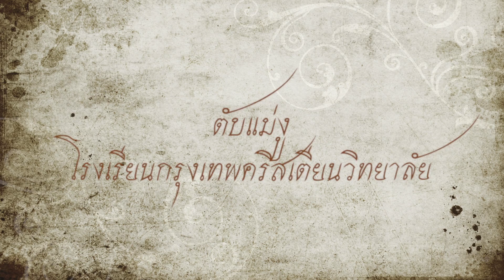ตับแม่งู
ผลงานสร้างสรรค์ความเป็นไทยผ่านบทเพลงการละเล่นพื้นบ้านไทย
ของนักเรียนกรุงเทพคริสเตียนวิทยาลัยที่รักความเป็นไทย

ขอนนำเสนอในบทเพลง

โดยกล่าวถึง การละเล่นของไทยที่ชื่อว่า "งูกินหาง" หรือเรียกอีกชื่อหนึ่งว่า "งูกลืนหาง" ซึ่งเป็นการละเล่นของไทยในสมัยอดีต เนื้อร้องมีการตอบโต้กันระหว่าง พ่องู แม่งู และลูกงู ทำนองมีความไพเราะ น่าฟัง และเข้าถึงผู้คนทุกช่วงวัยได้เป็นอย่างดี

เนื้อร้อง เป็นพระนิพนธ์ของสมเด็จเจ้าฟ้าฯ กรมพระยานริศรานุวัตติวงศ์ ซึ่งอยู่ในละครเรื่องอิเหนา ตอน บุษบาไหว้พระปฏิมากร ปะสันตาพวกพี่เลี้ยงของอิเหนาได้มาเล่นงูกลืนหางกัน

ผลงานนี้จัดทำช่วงโควิดผ่านการ Play for home